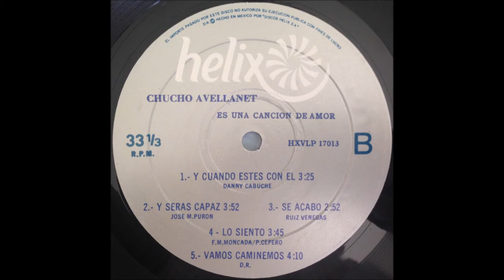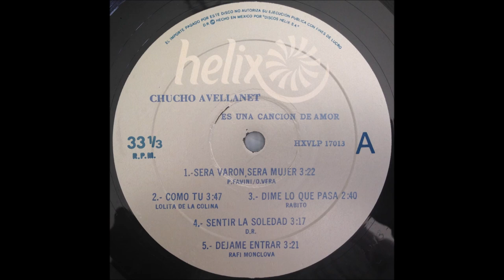CHUCHO AVELLANET- SERA VARON,SERA MUJER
DE SU ALBUM DE 1978 ES UNA CANCION DE AMOR